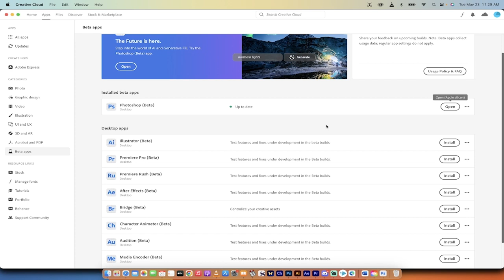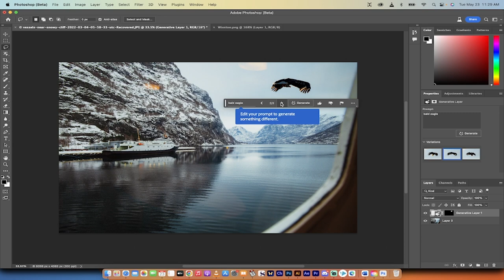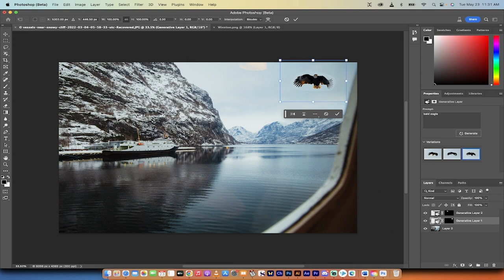Photoshop AI Text-To-Image Is Here! Generative Fill Is UNBELIEVABLE! Quick Tutorial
Adobe's Photoshop (beta) app has introduced Generative Fill, a suite of AI-powered tools that allow users to add, replace, extend, or remove content from their images using text prompts. The changes are made non-destructively, allowing users to retain their original image. Generative Fill is intended to deliver fast, realistic results, enhancing creativity and saving time.

Users can access Generative Fill in the Photoshop (beta) app, which can be installed from the Beta apps tab of the Creative Cloud desktop app. The feature requires an active internet connection as it utilizes cloud processing.

Generative Fill allows users to generate objects, generate backgrounds, extend images, and remove objects, among other functionalities. All these tasks can be accomplished by selecting the desired area in the image and describing the desired changes through a text prompt.

To use Generative Fill, users can select an area in their image, choose Generative Fill from the Edit menu or through a right-click menu, and describe the desired change in a text prompt box. After hitting the 'Generate' button, users can view multiple variations of their desired change. The changes are made on a new Generative Layer, allowing users to reverse the effects when desired.

Generative Fill has several benefits, including the ability to deliver high-quality results in seconds, enhancing creativity, and maintaining control over creative outputs. The feature is powered by Adobe Firefly, an AI model that ensures content generation based on high-quality, licensed images, not infringing on other people's work, brands, or intellectual property.

While using Generative Fill, users are advised to use simple and direct language in their text prompts, use layers for non-destructive editing, ensure the selected area for extension has enough pixels, and use other Photoshop tools to refine their image further.